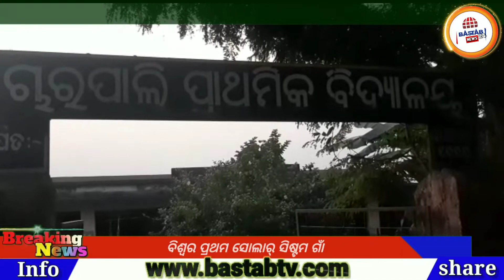ବିଶ୍ୱର ପ୍ରଥମ ସୋଲାର ସିଷ୍ଟମ ବୁଣାକାର ର ଗାଁ ସମ୍ବଲପୁରର ଚାରପାଲି...